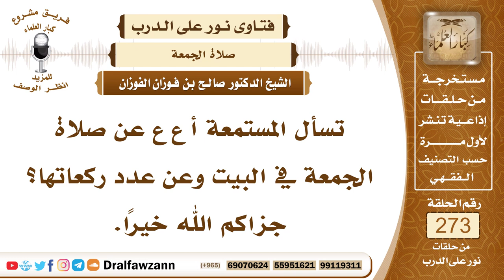4629- الجمعة لا تصلى في البيت، وليس على المرأة جمعة في بيتها - الشيخ صالح الفوزان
السؤال: جزاكم الله خيرًا، تسأل المستمعة أ ع ع عن صلاة الجمعة في البيت وعن عدد ركعاتها؟ جزاكم الله خيرًا.
الجواب: الجمعة لا تصلى في البيت، وليس على المرأة جمعة في بيتها، ولكن إذا حضرت الجمعة في المسجد مع المسلمين أجزأتها عن الظهر، وأما إذا كانت تصلي في بيتها فإنه يجب عليها أن تصليَ ظهرا، ولا تصلي جمعة.

السيرة الذاتية :
للاشتراك في قناة الشيخ صالح الفوزان

14_ الشيخ محمد أمين الشنقيطي
يتيوب

15_سماحة المفتي عبد العزيز آل الشيخ
 يوتيوب

رئيس الفريق
لمشروع كبار العلماء